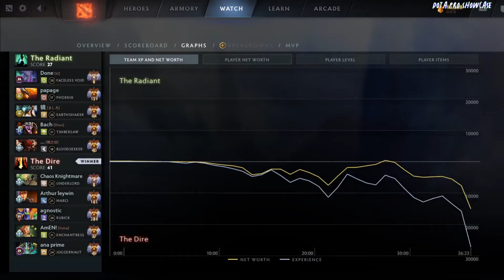🤯YATORO [Juggernaut] HC 7.37 -DOTA 2 HIGHEST MMR MATCH#dota2gameplay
Hello. In this video,  YATORO  plays Juggernaut  HC  . Here I show the player's game perspective (POV)

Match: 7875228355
Dota 2 version: 7.37
Hero:  Juggernaut
Player: YATORO